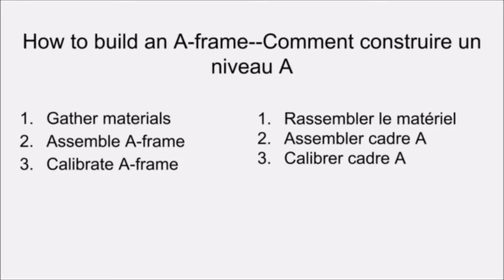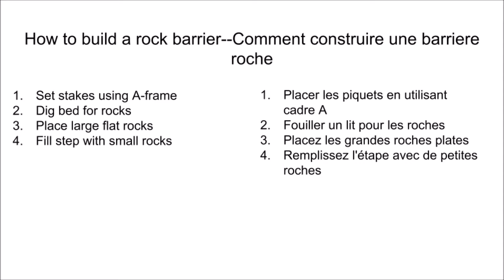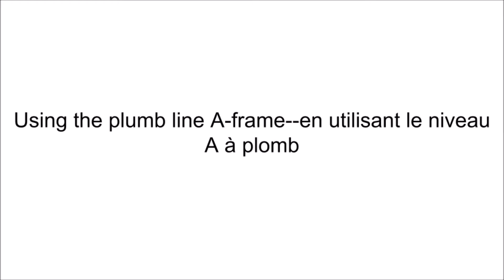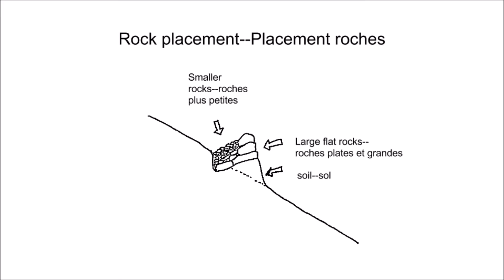How to use an A-frame and build a Rock barrier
Instructional video on how to build and use an A-frame to trace level contours, and to build a small rock barrier for erosion control. In English and French.